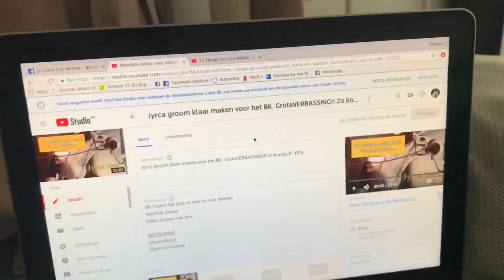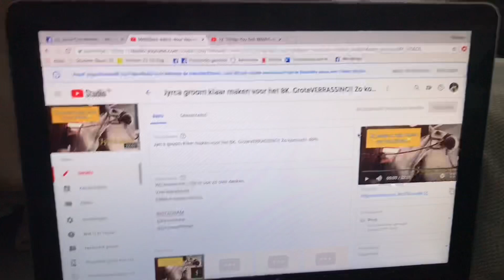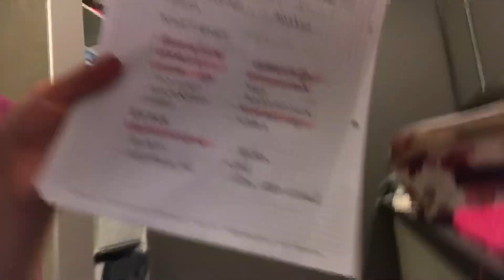🇧🇪 BK #1 -RPh- 🇧🇪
Hallo allemaal
In deze video laten wij jullie zien hoe wij ons voorbereiden op het vertrek naar het Belgisch kampioenschap dat ons te wachten staat.
Wij hopen dat jullie het gezellig vinden om samen met ons onze koffers te pakken.
Veel kijkplezier.